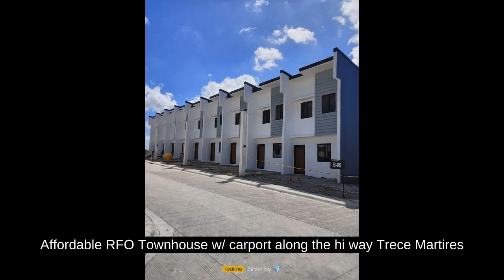Affordable RFO Townhouse w/ carport along the hi way Trece Martires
Houses and Lots For Sale in Trece Martires, Cavite: Trece Martires, Cavite